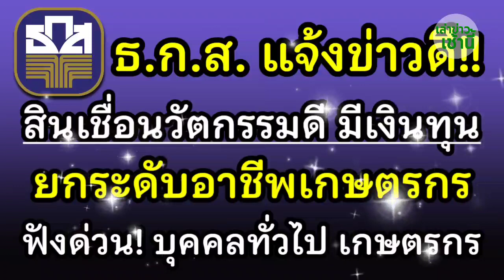ธ.ก.ส.แจ้งข่าวดี "สินเชื่อนวัตกรรมดี มีเงินทุน" ยกระดับอาชีพเกษตรกร ฟังด่วน! บุคคลทั่วไป เกษตรกร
พร้อมไหม? ที่จะยกระดับอาชีพเกษตรกร เพื่อพัฒนาธุรกิจแบบสมัยใหม่ด้วยเทคโนโลยี Smart Farmer
โครงการสินเชื่อนวัตกรรมดี มีเงินทุน
📌 วัตถุประสงค์ เพื่อส่งเสริมแนวคิดในการประกอบอาชีพการเกษตร หรือต่อยอดธุรกิจที่ดําเนินการอยู่เดิม โดยนําเอาทักษะความรู้ความสามารถ ผสานเข้ากับเทคโนโลยีในลักษณะ Smart Farmer
✅ คุณสมบัติของผู้เข้าร่วมโครงการ
1.เป็นเกษตรกร หรือ บุคคลทั่วไป
2.มีแผนธุรกิจที่ชัดเจน
3.มีประสบการณ์ในธุรกิจของตนเองเป็นเวลาพอสมควร
4. ใช้เทคโนโลยีและนวัตกรรมในการประกอบอาชีพ

สำหรับผู้ที่สนใจสามารถลงทะเบียนขอสินเชื่อได้ที่⏩
Cr. by ธกส baac thailand